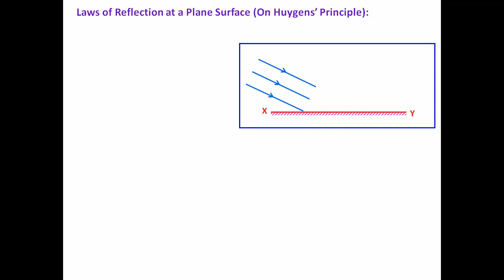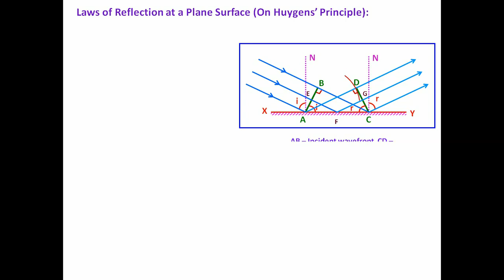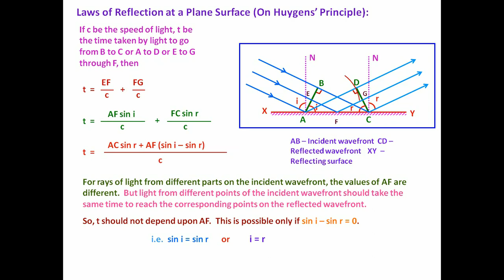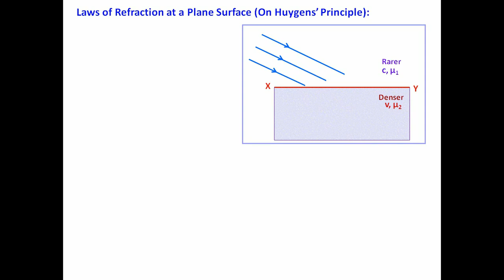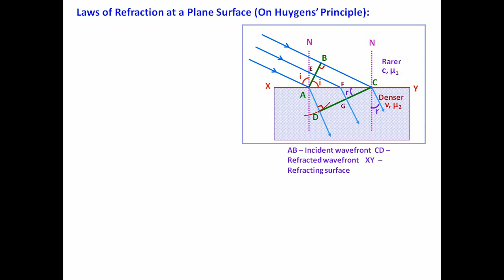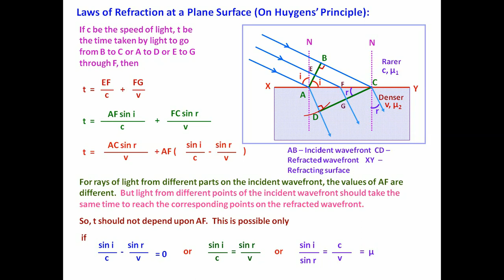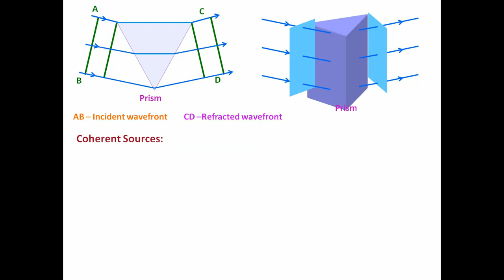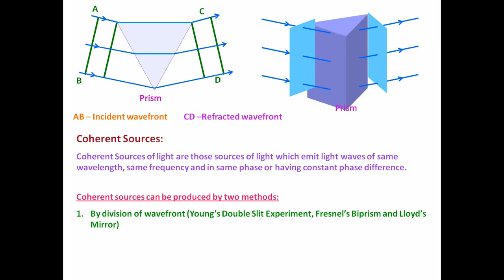Class 12 | PHYSICS | WAVE OPTICS | Proof of Laws of Reflection and Refraction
By -  MADAN MOHAN TIWARI SIR
SCHOOL -  SHRAMIK +2 HIGH SCHOOL TOPA PINDRA